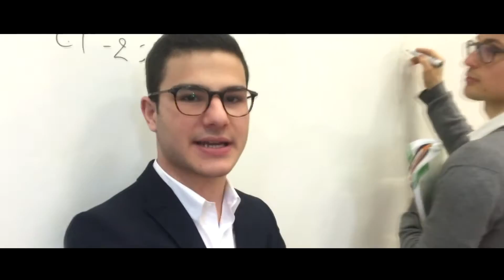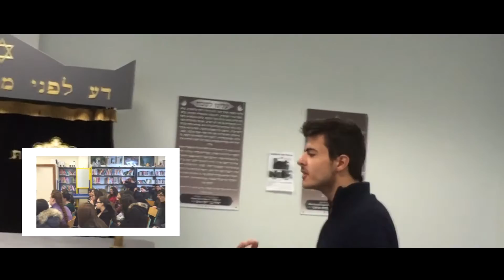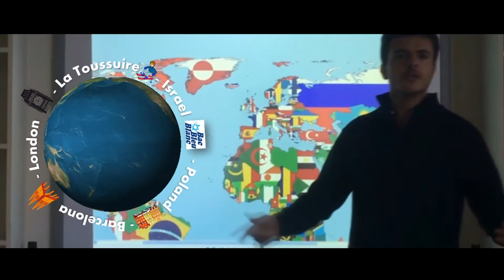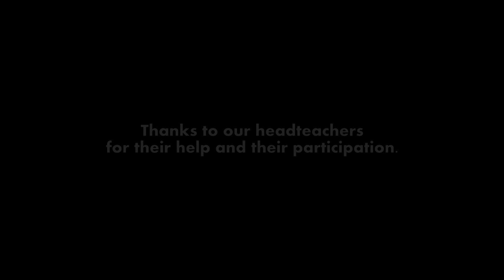ORT Villiers-le-bel, ORT France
Meet some of the ORT France students and discover what ORT means to them.

World ORT is an international education charity active in some 37 countries.